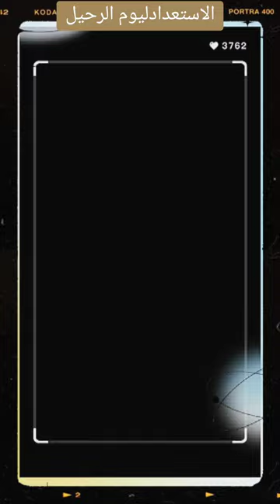مقتطف (الاستعدادليوم الرحيل) الشهيد بإذن الله الداعية د.محمود قول اغاسي أبوالقعقاع رحمه الله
خطبة(التقوى هي السلاح الأقوى)
الجمعة 2003/11/21 م 1424/09/27هـ